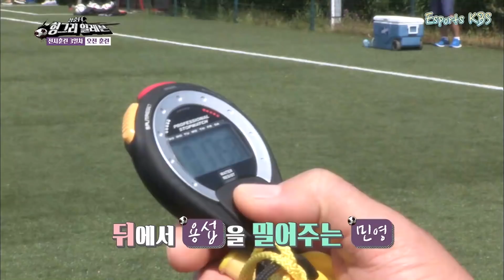없던 축구 실력도 만들어주는 안느 클라스.. KBS 150808 방송